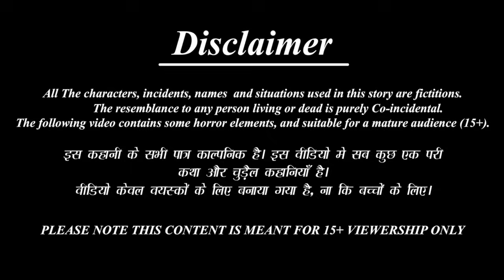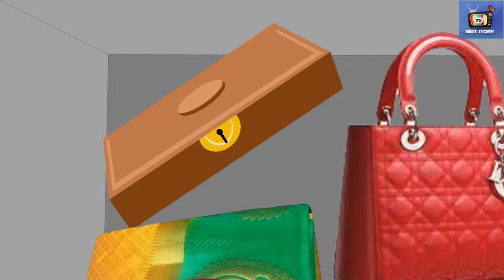Ban̄jaru kōḍalu | బంజరు కోడలు | Telugu Moral Stories | Stories in Telugu | Telugu Kathalu